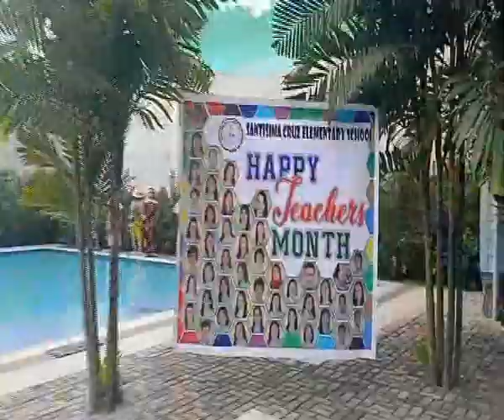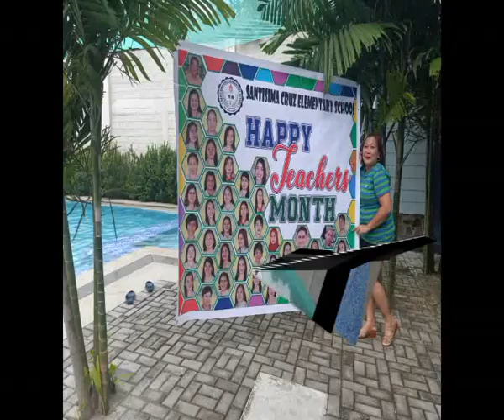Santisima Cruz ES Teachers' Day Celebration 2019